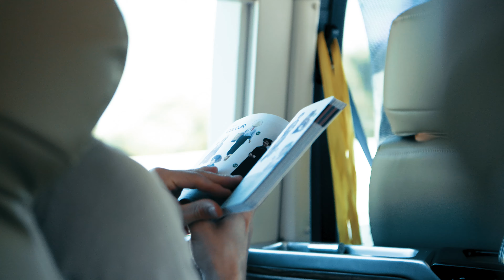72 hour OFF-THE-BEATEN-TRACK in Ha Long Bay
Go to Halong Bay and embark on a cruise through the tranquil Bai Tu Long Bay. Soak up the scenic atmosphere, marvel at impressive beauty spots, involve yourself in exciting activities, and get a deep insight into the local cultures.

Follow @Memory Junkies to experience 72 hours of being lost in Heritage Bay on Dragon Legend Cruise.

Must-try activities:
 - Do some kayaking and swimming.
 - Visit the Vung Vieng Fishing Village and Thien Canh Son cave.
 - Enjoy the BBQ Lunch on the wild beach